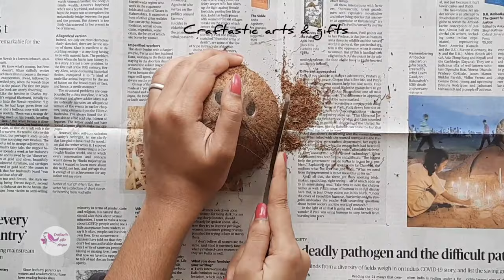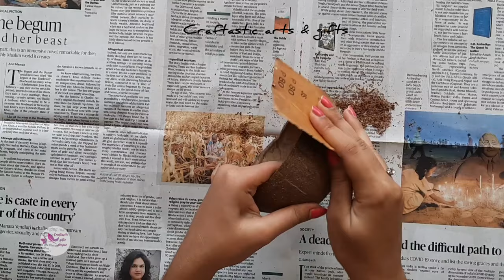DIY Planter | Cute Doll Planter Tutorial | Couple Planter from Coconut Shell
Hello!!
This is a making video on how to make a doll planter from coconut shell,